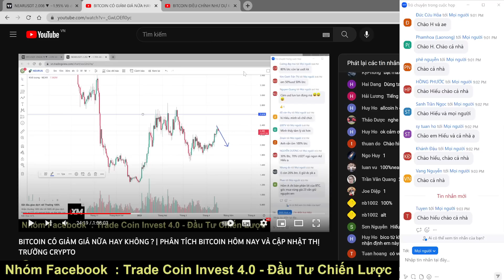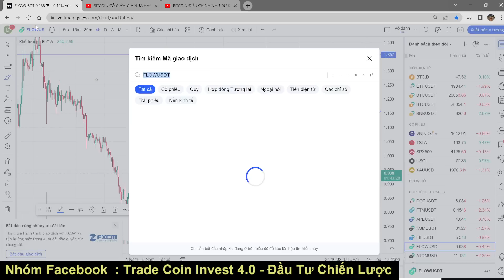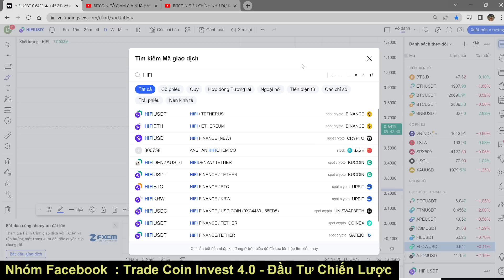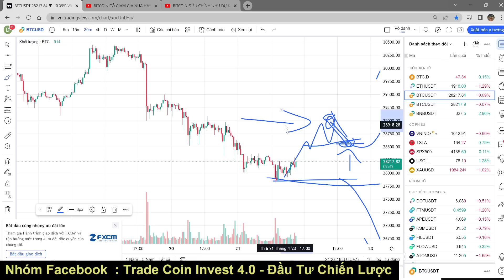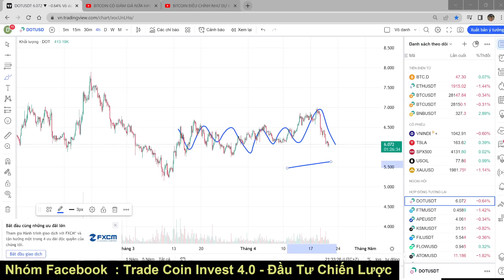BITCOIN CÒN XUỐNG KHÔNG ?? | PHÂN TÍCH BITCOIN HÔM NAY VÀ CẬP NHẬT THỊ TRƯỜNG CRYPTO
Hoặc mọi người tìm kiếm nhóm trên Facebook :
- Facebook cá nhân : nguyenhieu4493